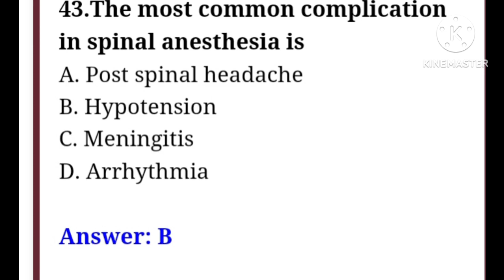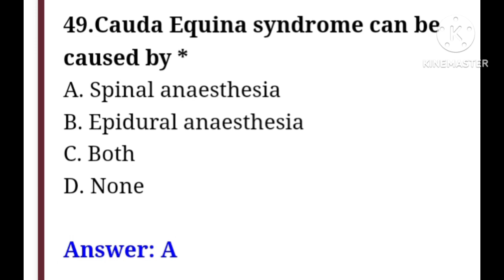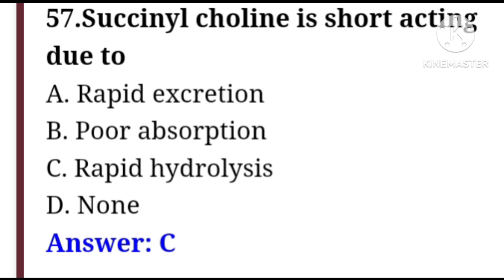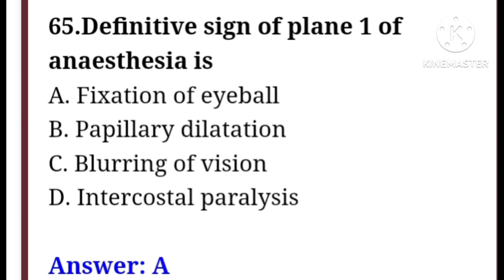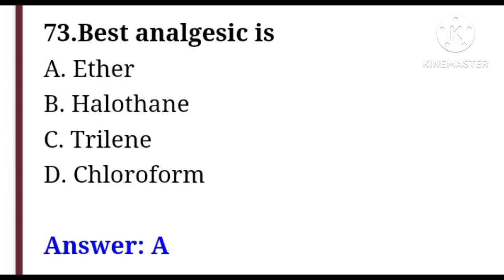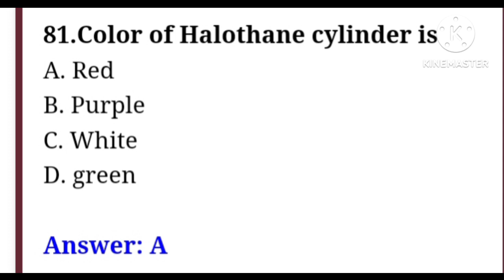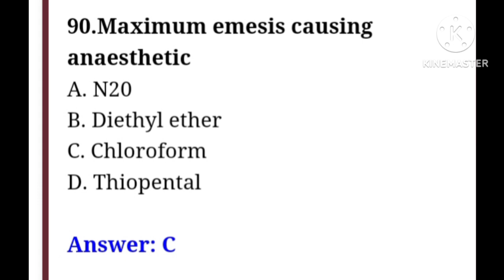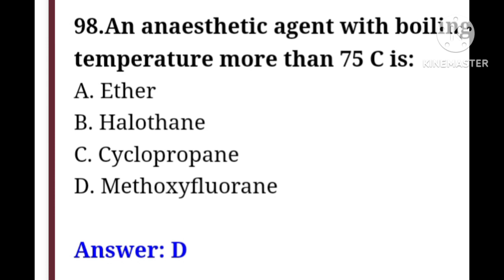Aiims OT Technician exam important questions#sgpgi ot technician exam#nursing exam 2023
ot technician classes
operation theatre technology
Vvi question for ot exam
Bsc operation theater and anesthesia technology
bsc operation theater and anesthesia technology details
bsc operation theater and anesthesia technology in malayalam
Paramedical exam preparation 2023